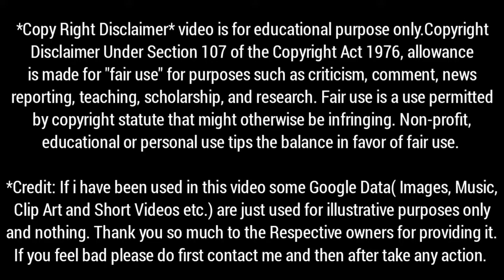Top 6 Best Gaming Mouse Under 1000 Rupees ⚡⚡| Best Gaming mouse under 1000 in 2022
Hey Guys today in this video I'll show you Top 6 best gaming mouse under 1000rs.

1. Offbeat Ripjaw
2. Redragon
3. Offbeat Ripjaw Alpha
4. Red Gear A15
5. Zebronics Zeb Transformer

So guys if you love gaming and want a best gaming mouse to enhance your skill then these 6 best gaming mouse will fulfill your needs.

In This Video I've carefully selected only 6 gaming mouse that provides you best quality, features and looks under 1000rs.

So guys if you are going to buy a best gaming mouse the you should consider these 6 best gaming mouse under 1000rs.

And I promise you these 6 best gaming will the one of the best gaming mouse under 1000rs.

So keep watching this video.